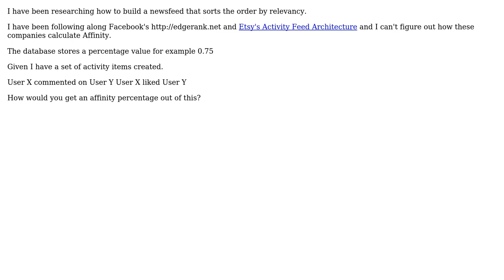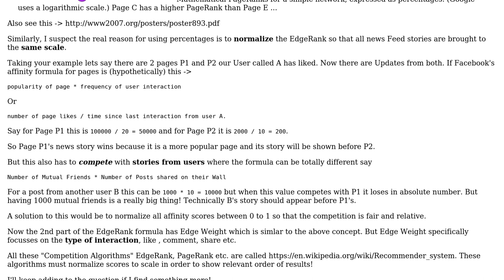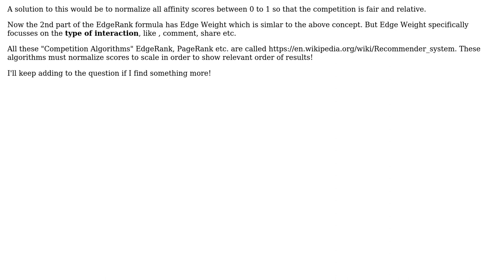Software Engineering: How do you calculate affinity in Edge Rank/Activity Streams?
With thanks & praise to God, and with thanks to the many people who have made this project possible! | Content (except music & images) licensed under CC BY-SA | Music | Images & others | With thanks to user Gaurav Ramanan user ericraio and the Stack Exchange Network Trademarks are property of their respective owners. You are responsible for your own actions.